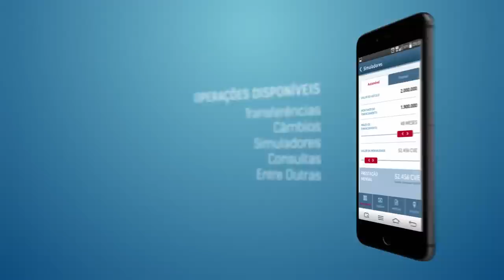BCADirecto Mobile App e Web Responsive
Seu Banco Sempre Consigo